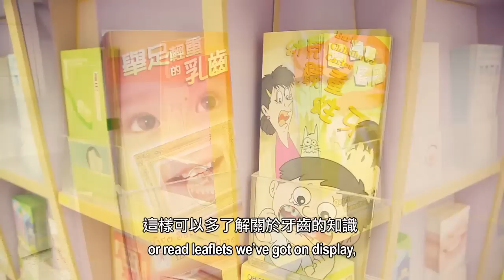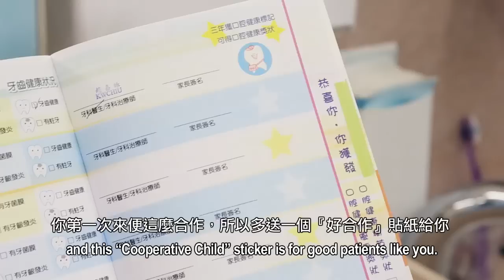【Government API】OHEU 口腔健康教育 - Dental Check Up (廣東話)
The copyright of this video is owned by the brand owner.